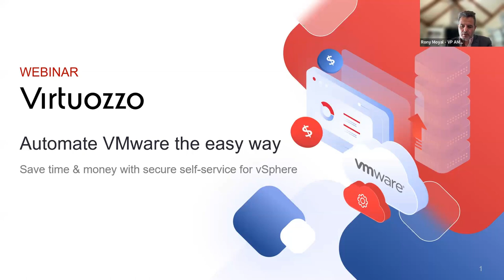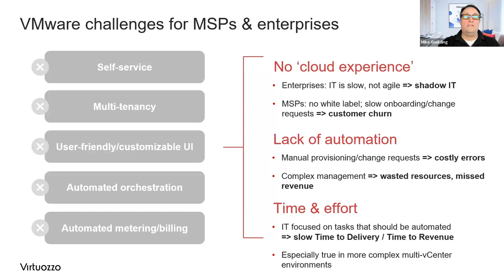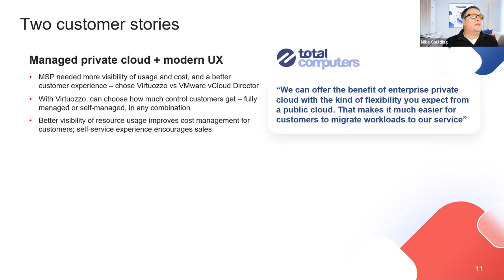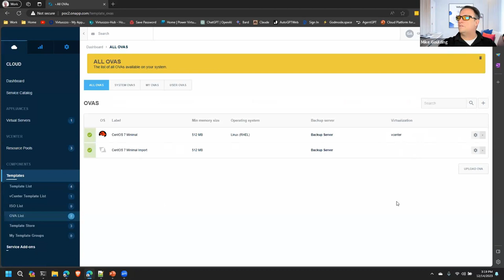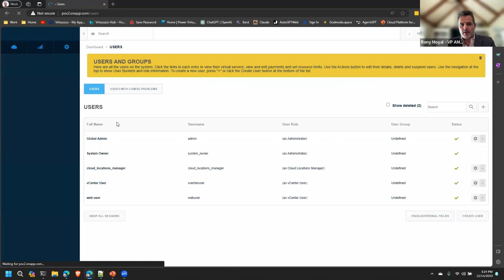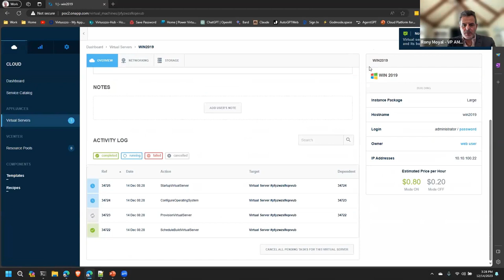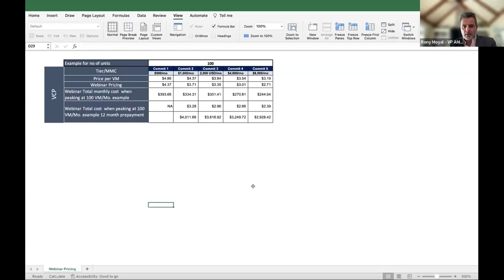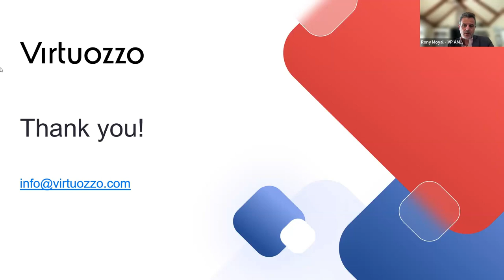Automate VMware the easy way with secure self-service for vSphere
As energy, hardware and license costs increase, you need to squeeze the most value from all of your technology investments, including VMware. Watch the webinar to learn:
- How to save time and reduce manual errors with more efficient, agile provisioning
- How to enable self-service without giving users access to your vSphere back-end
- How to cost-control and monetize VMware infrastructure with automated metering, monitoring and billing
- How to create new private cloud services with a public cloud-like experience

Including real examples of customers who’ve done it and a live demo, this informative session should not be missed by any business looking to gain efficiencies from their VMware vSphere environment.